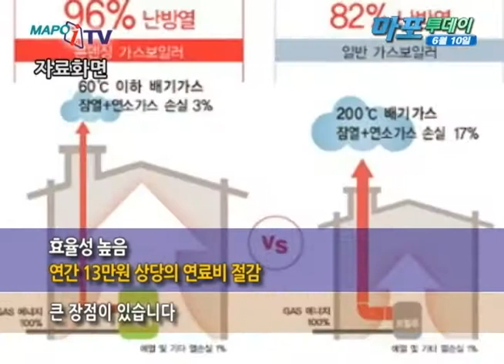마포 마포iTV 6월 10일 뉴스 친환경 보일러 설치비 지원